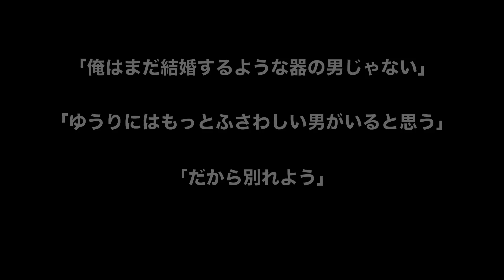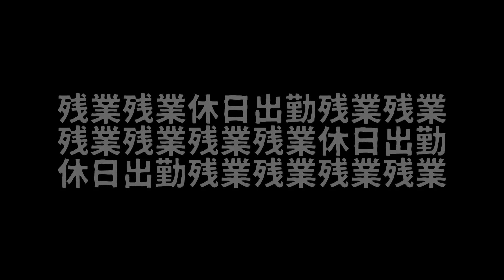7年つきあった婚約者に、30過ぎて捨てられたので酒飲みます。ぼっち酒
【動画を最初から見る】再生リスト

ぼっちアラサーゆうりの、酒飲みVlogです。
ポンコツですが、頑張って生きます（飲みます）！

一緒に乾杯していただけると嬉しいです😆

(お仕事以外の返信は致しかねます。申し訳ありません！)